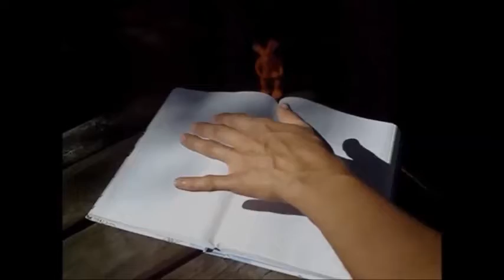El Libro de los Xiyos: Los machos y las hembras xiyos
stop motion clay animation, nature, fantastic creatures and cute clay creations!
Descubre el maravilloso mundo de los xiyos y conoce de la mano de Xiakeyra, Steimar y la gran voz de Ángel Madrid a estas pequeñas y entrañables criaturas de plastilina con todos sus animalitos y amiguitos de este peculiar universo de fantasía.